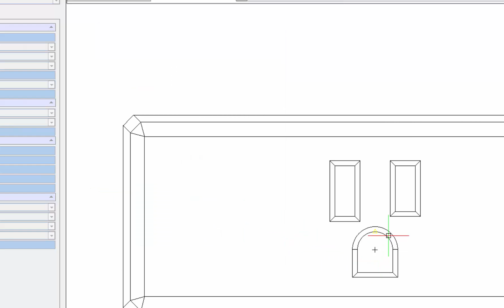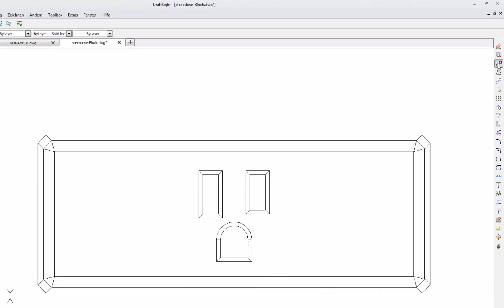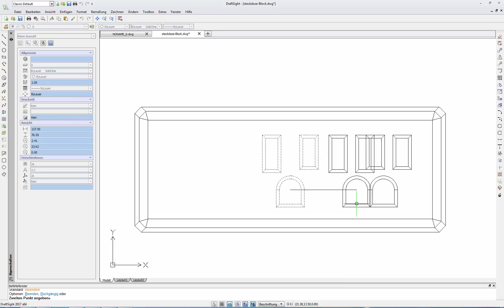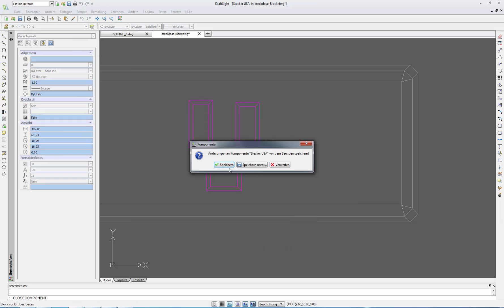DraftSight 2017 VideoTutorial Deutsch - Block erstellen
In diesem deutschen DraftSight 2017 Video Tutorial sehen Sie, wie man Blöcke erstellt. Ich erläutere Ihnen die Blockdefinitionen und zeig es Ihnen an einem Beispiel. Weiter sehen Sie, wie man Blöcke verwendet. Hier kopiere ich den Block um ihn nach links und rechts zu verschieben. Natürlich können Blöcke auch bearbeitet werden. Über Komponente bearbeiten können Sie die einzelnen Elemente des Blocks abändern, neue Elemente hinzufügen, Farben ändern und dergleichen. Mit Komponente schließen über die rechte Maustaste kommen Sie zur Zeichnung zurück und alle gleichen Blöcke in der Zeichnung sind geändert. Sparen Sie Zeit und nutzen Sie die Blöcke für Geometrien, die mehrfach in einer Zeichnung verwendet werden.